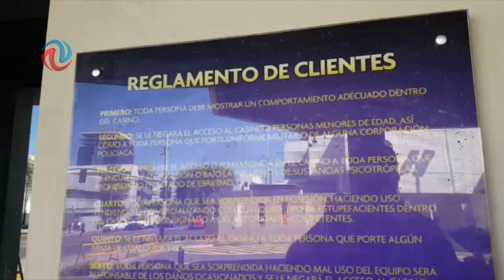No había elementos para clausura de casino: ACG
No habían elementos para mantener cerrado el casino Arenia, pues sólo se debía pagar una multa menor a los 10 mil pesos, informó el Presidente Municipal de Tijuana, Arturo González Cruz.